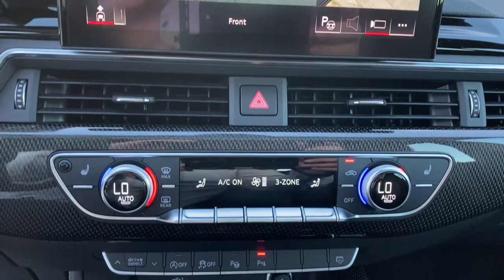2022 Audi S5 West Palm Beach, Jupiter, Palm Beach Gardens, Wellington, Boyton Beach NA011076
Quantum Gray New 2022 Audi S5 available in West Palm Beach, California at Audi of West Palm Beach. Servicing the West Palm Beach, Jupiter, Palm Beach, Gardens, Wellington & Boyton Beach, FL area.
2022 Audi S5 3.0T Prestige - Stock#: NA011076 - VIN#: WAUB4CF59NA011076

Wheels: 19 5-Double-Arm Design Bi-Color Finish,Heated Front S Sport Seats,Leather/Dinamica Seating Surfaces,Fine Nappa Leather Seating Surfaces,Radio: Audi Sound System,Prestige Package,Black Optic Package,S Sport Package,Audi Guard Protection Kit,Audi S Beam - Front Doors Only,Black Audi Rings & Badges,Carbon Fiber Spoiler & Mirror Caps w/Side Assist,Sport Exhaust Resonator,Audi Active Lane Assist,Audi Phone Box,Head-Up Display,Cargo Mat,Audi Laser Light & Headlight Washers,Red Brake Calipers,Sport Adaptive Damping Suspension,Black Exterior Trim,Auto-dimming Rear-View mirror,10 Speakers,Speed-Sensitive Wipers,Compass,Tailpipe finisher: chrome,Exterior Parking Camera Rear,Auto High-beam Headlights,Emergency communication system: Audi connect CARE,4-Wheel Disc Brakes,Air Conditioning,Electronic Stability Control,Front Bucket Seats,Front Center Armrest,Leather Shift Knob,Power Liftgate,Spoiler,Tachometer,ABS brakes,AM/FM radio,Alloy wheels,Automatic temperature control,Brake assist,Bumpers: body-color,Delay-off headlights,Driver door bin,Driver vanity mirror,Dual front impact airbags,Dual front side impact airbags,Four wheel independent suspension,Front anti-roll bar,Front dual zone A/C,Front fog lights,Front reading lights,Garage door transmitter: HomeLink,Heated door mirrors,Heated front seats,Illuminated entry,Knee airbag,Leather steering wheel,Occupant sensing airbag,Outside temperature display,Overhead airbag,Overhead console,Panic alarm,Passenger door bin,Passenger vanity mirror,Power door mirrors,Power driver seat,Power moonroof,Power passenger seat,Power steering,Power windows,Radio data system,Rain sensing wipers,Rear air conditioning,Rear anti-roll bar,Rear reading lights,Rear seat center armrest,Rear window defroster,Remote keyless entry,Speed control,Speed-sensing steering,Split folding rear seat,Steering wheel mounted audio controls,Telescoping steering wheel,Tilt steering wheel,Traction control,Trip computer,Turn signal indicator mirrors,Variably intermittent wipers